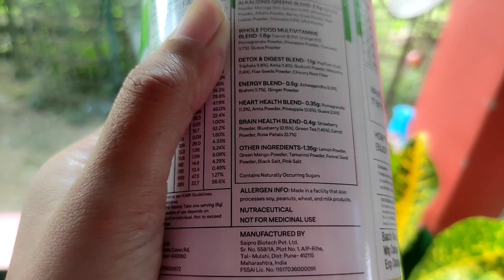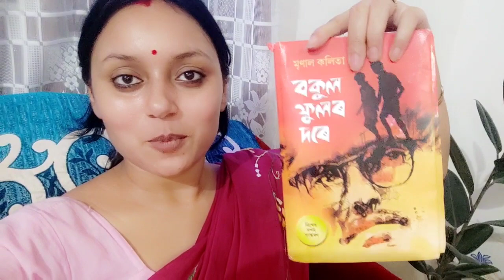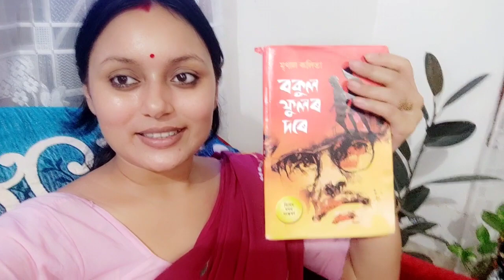মাৰ লগত 2nd vlog।বহুতদিনৰ মূৰত এনেকৈ মা থাকিলত খুব ভাল লাগিছে।ড্ৰয়িং ৰুমৰ corner টো কেনেকুৱা লাগিছে?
Amazon Link to OZiva's Superfood Greens & Herbs -